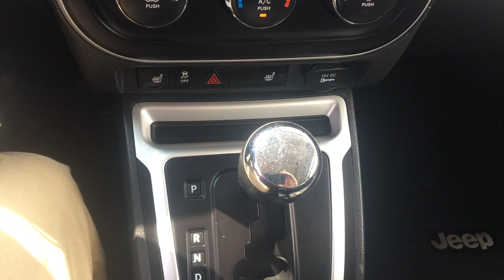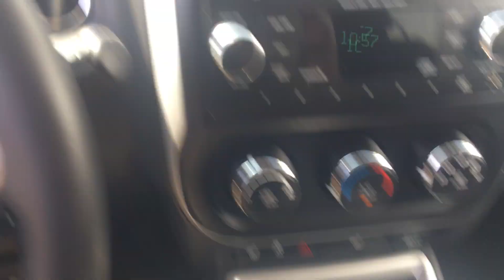Stock 5054DGL 2016 Jeep Compass walkaround